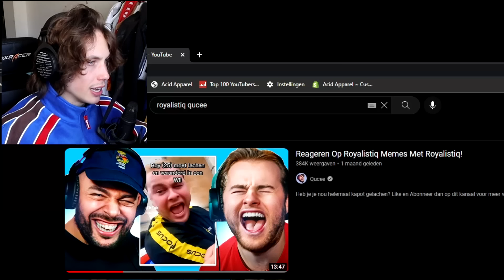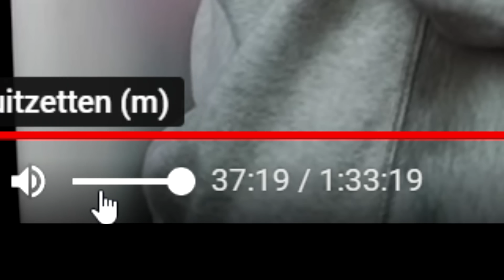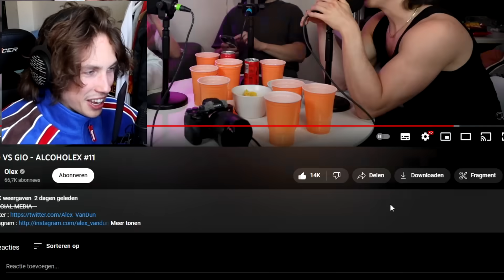WAT JE NIET ZAG IN DE PODCAST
klassiek